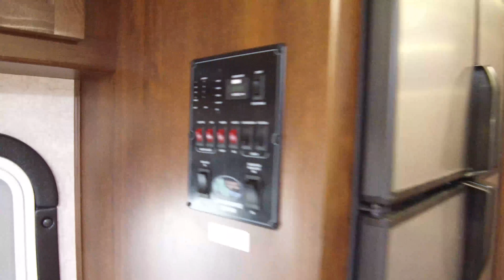2019 Forest River Sunseeker 3040DSF Class C Motorhome Walk Through Tour Video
You can find photos and more details about this new Class C motorhome by visiting our